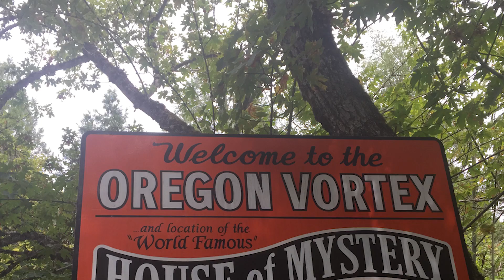Oregon Vortex The house of mistery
You have to come see it for yourself, you might get dizzy while standing in this vortex!